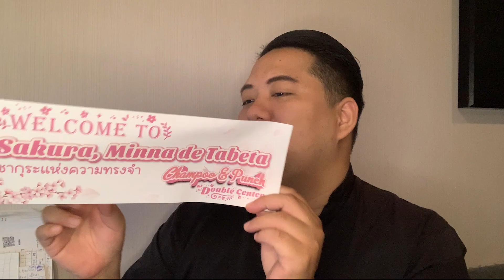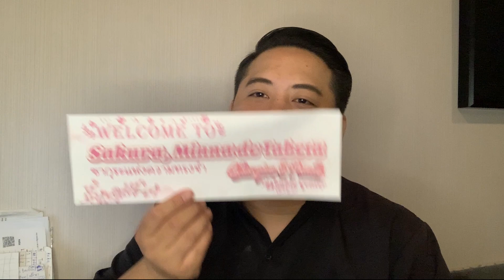[เกร้ท Reaction] ประกาศภายใน Senbatsu CGM48 8th Single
CGM48 8th Single Announcement Members Reaction Ver.